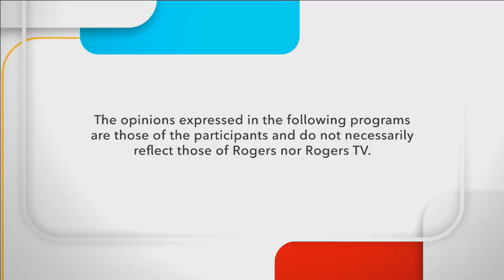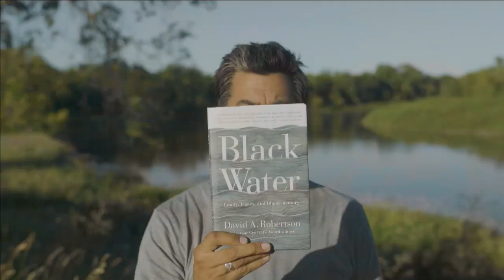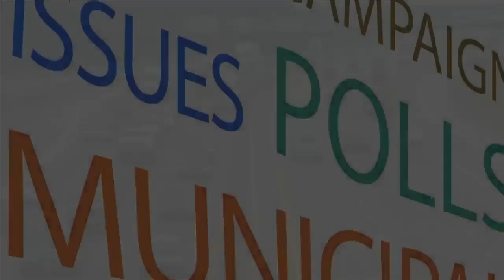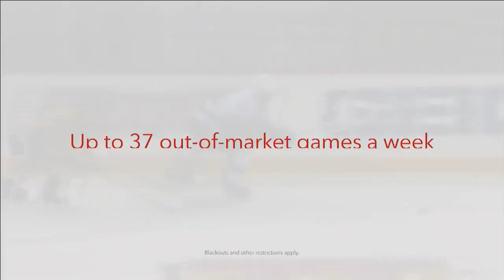Politically Speaking | Rogers tv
Dave Carr hosts a media panel to discuss local municipal election issues